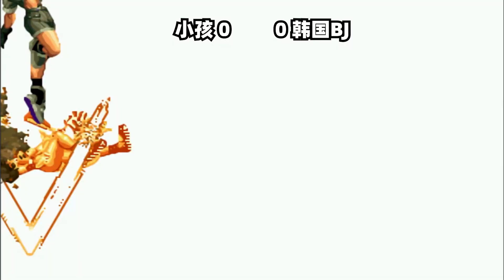拳皇98c：小孩大战韩国高手，八神表示我可以一打三